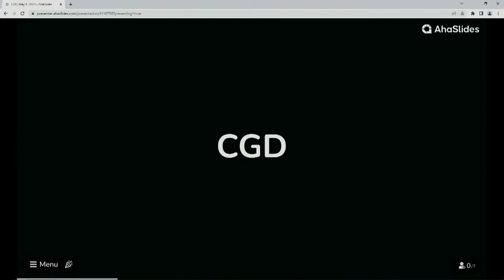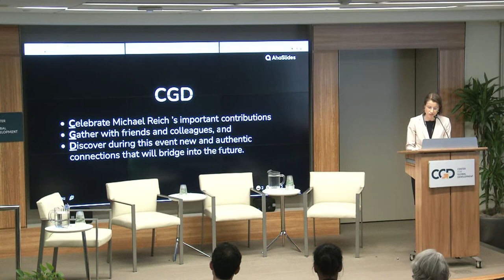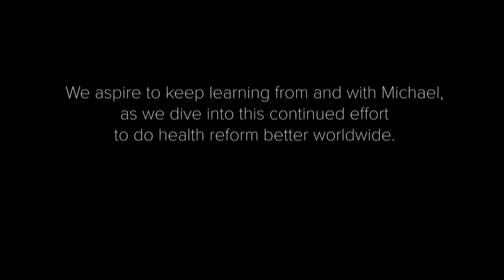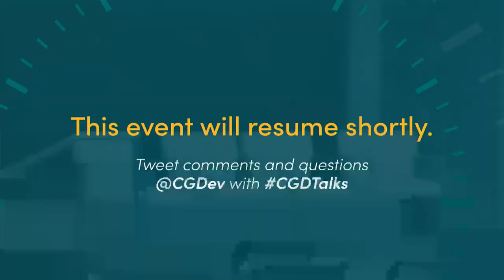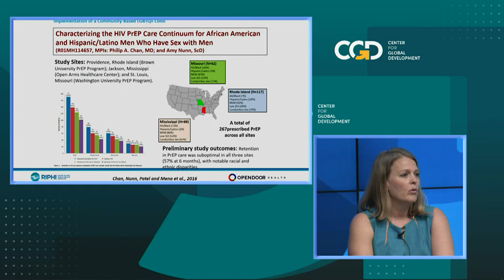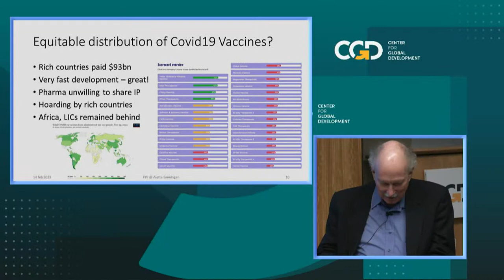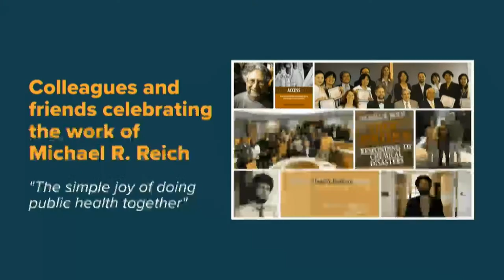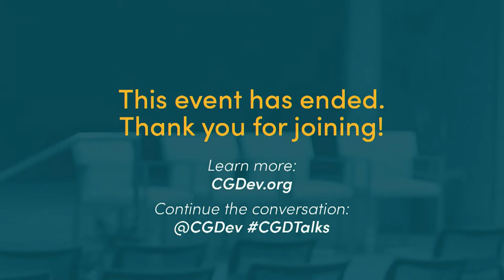Politics and Policies in Public Health: Reflections on the Past and Challenges Moving Forward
The Center for Global Development is organizing this event to bring together a community of scholars and practitioners in the field of political science and public health and celebrate the contributions of Taro Takemi Professor of International Health Policy Emeritus Michael R. Reich to literature, research, teaching, and mentoring in this field.